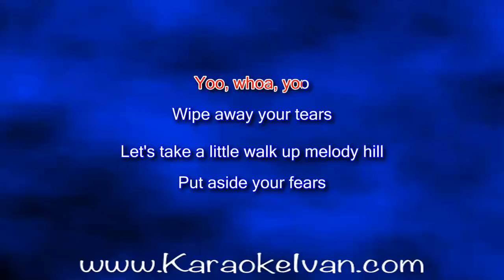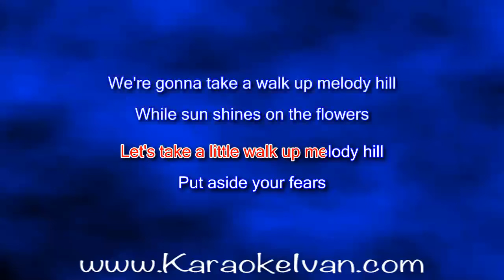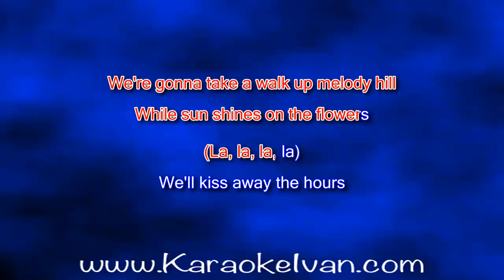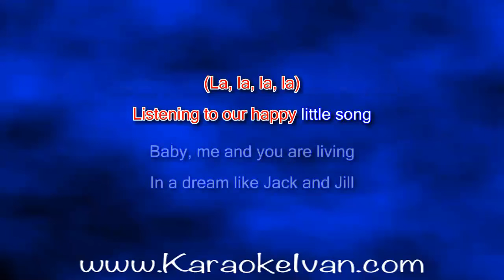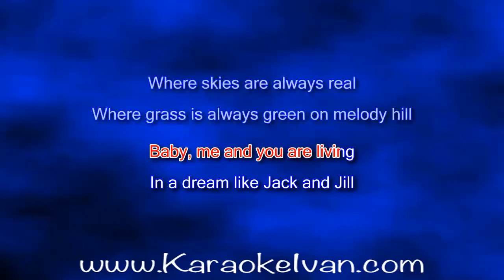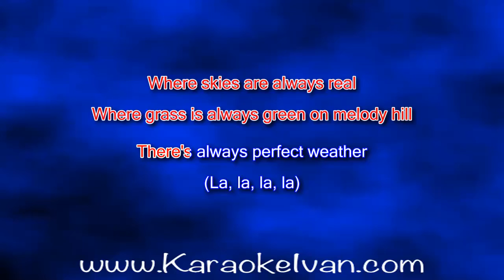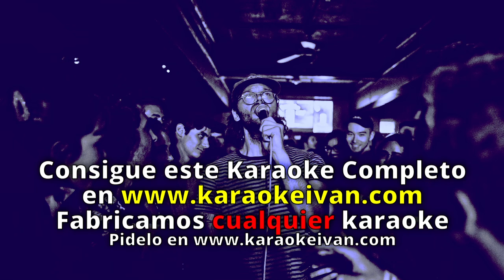The Archies - Melody Hill KARAOKE